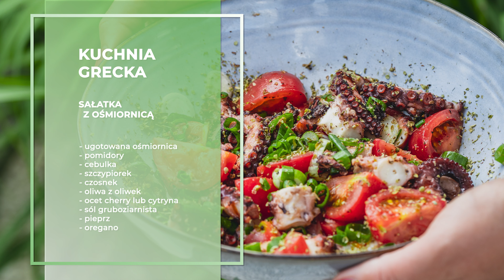Sałatka z ośmiornicą - Kuchnia grecka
Często zastanawiacie się, jaką sałatkę podać podczas spotkania przy grillu. Zawsze chcecie miło zaskoczyć swoich gości, dlatego przychodzę Wam z pomocą i proponuję prostą w przygotowaniu sałatkę z wykorzystaniem gotowanej ośmiornicy. Jadłam ją w Grecji i gwarantuję, że zrobiona w domu przywoła z pamięci smak wakacji. Nie potrzebujecie do niej wiele składników, ale na pewno nie zapomnijcie o suszonym oregano.
Jedliście już gdzieś ośmiornicę? Jak była przygotowana? A może ze mną skusicie się spróbować? Polecam gorąco!
Koniecznie daj znać w komentarzu, jeśli skorzystasz z tego przepisu! Będzie mi niezmiernie miło, jeśli zamieścisz zdjęcie swojego dania w mediach społecznościowych i oznaczysz mnie @JolaKleser

A może spotkamy się i wspólnie coś ugotujemy? Zapraszam na warsztaty kulinarne do mojej Pracowni Smaku: